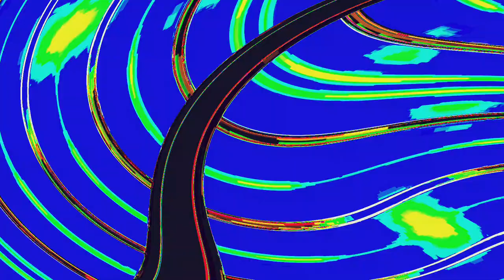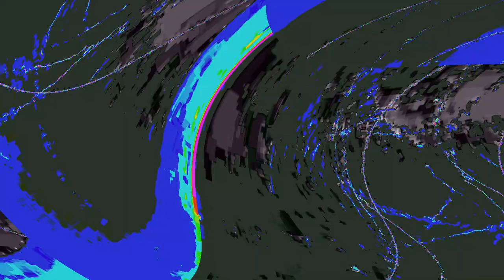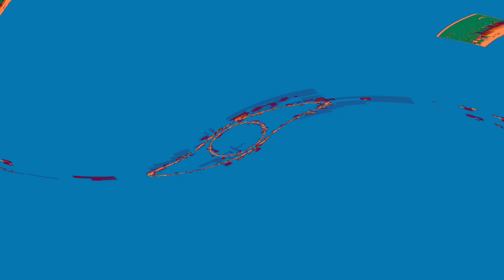[EPILEPSY WARNING] Movie 24 04 23 02h29m12s